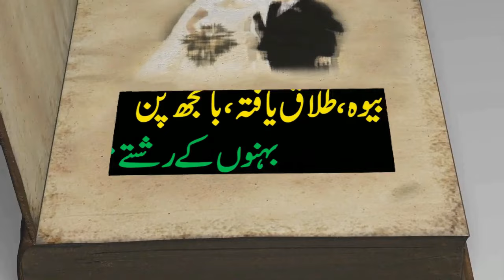DOCTOR WOMAN PROPOSAL | ZAROORAT RISHTA | SHADI | BRIDAL MEHNDI